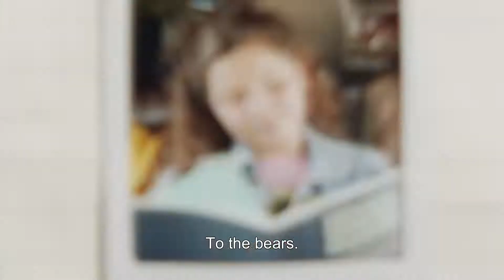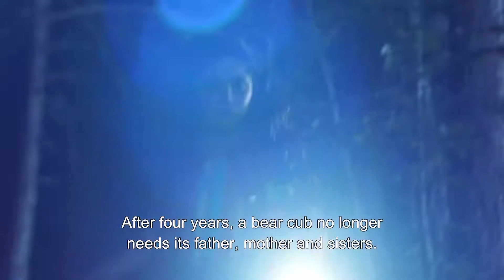BJØRNE ELSKER MIG Trailer | BUSTER 2019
Hvad gør man hvis man er kæmpe bjørneentusiast, og familiens planer om at se rigtige bjørne i en nationalpark går i vasken? Man stikker af og tager af sted på egen hånd! Det er i hvert fald Jips løsning. Det er bare ikke helt så nemt at komme frem, når man kun er otte år.

ALDER:
Anbefales fra 0. til 4. klasse.